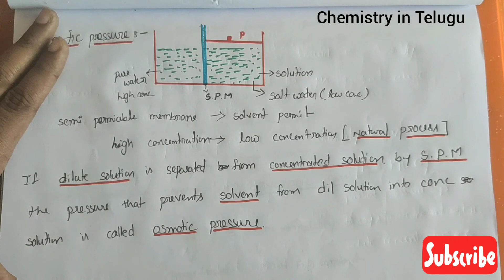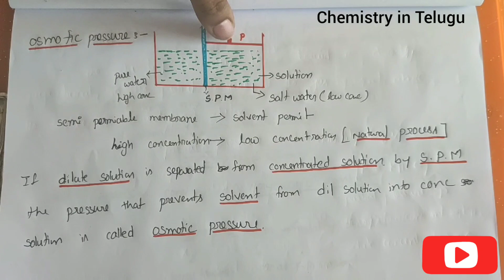class 12//(chapter-2) osmotic pressure explanation in Telugu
Osmosis pressure explanation in Telugu.